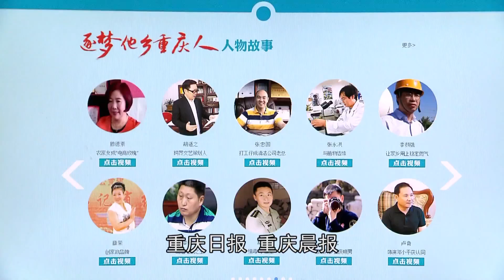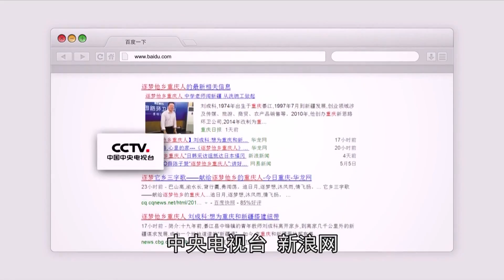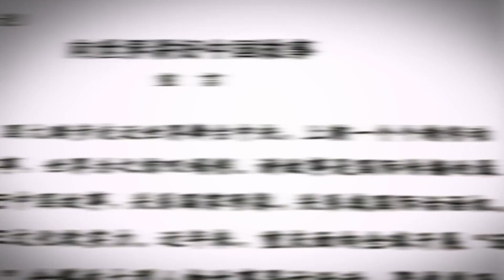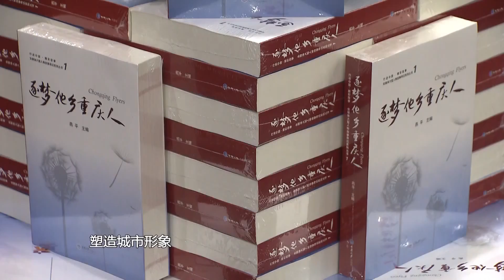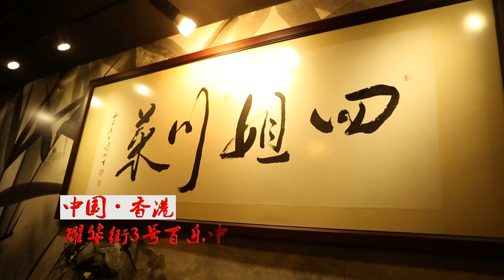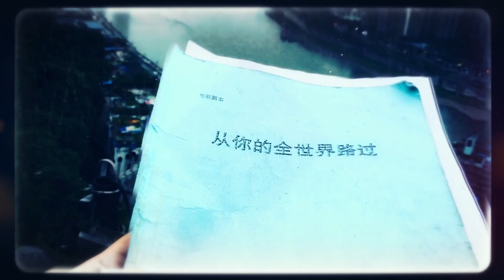Chongqing Flyers 《逐梦他乡重庆人》2017年回乡大联欢 ：历时三年，横跨五洲，全球寻访，全媒报道，中外瞩目，点燃梦想 第一部分；张一白导演回家了！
Chongqing Flyers 《追梦他乡重庆人》2017年回乡大联欢 ：历时三年，横跨五洲，全球寻访，全媒报道，中外瞩目，点燃梦想 第二部分；歌手黄绮珊回家了！
Chongqing Flyers 《逐梦他乡重庆人》2017年回乡大联欢 ：历时三年，横跨五洲，全球寻访，全媒报道，中外瞩目，点燃梦想 第一部分；八旬老人时隔70年重新回到故乡，第3部分上 ：
Chongqing Flyers 《逐梦他乡重庆人》2017年回乡大联欢 ：历时三年，横跨五洲，全球寻访，全媒报道，中外瞩目，点燃梦想 第一部分；野保英雄，马拉之友，第3部分下
Chongqing Flyers 《逐梦他乡重庆人》2017年回乡大联欢 ：历时三年，横跨五洲，全球寻访，全媒报道，中外瞩目，点燃梦想 第一部分，中科院院士张迈乔先生回家！第4部分